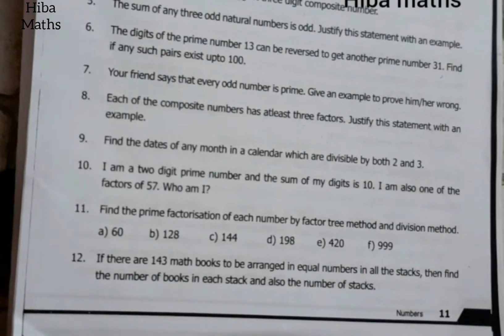6th maths term 2 chapter 1 exercise 1.1 question 9 numbers tn samacheer hiba maths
6th maths term 2 chapter 1 exercise 1.1 question 9 numbers tn samacheer hiba maths